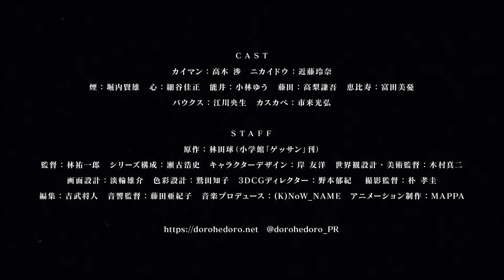Dorohedoro — OFFICIAL TRAILER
In a city so dismal it's known only as "the Hole," a clan of Sorcerers have been plucking people off the streets to use as guinea pigs for atrocious "experiments" in the black arts. In a dark alley, Nikaido found Caiman, a man with a reptile head and a bad case of amnesia. To undo the spell, they're hunting and killing the Sorcerers in the Hole, hoping that eventually they'll kill the right one. But when En, the head Sorcerer, gets word of a lizard-man slaughtering his people, he sends a crew of "cleaners" into the Hole, igniting a war between two worlds.

Dorohedoro takes place in a post-apocalyptic setting, split in two separate dimensions; the Hole, a dismal cityscape where humans reside; and the Sorcerers' world, home of sorcerers. Despite appearing similar, humans and sorcerers are two distinct species, the former evolving naturally, while the latter was created by a primordial devil named Chidaruma. Sorcerers are capable of entering the Hole by summoning magical doors.

STAFF
Director: Yuichiro Hayashi
Series Composition: Hiroshi Seko
Original creator: Q Hayashida
Character Design: Tomohiro Kishi
Art Director: Shinji Kimura
3D Director: Yuki Nomoto
Sound Director: Akiko Fujita
Director of Photography:
Hyo Gyu Park
Yusuke Tannawa
Color design: Tomoko Washida

CAST
Kengo Takanashi : Fujita
Reina Kondo : Nikaidou
Wataru Takagi : Kaiman
Yoshimasa Hosoya : Shin
Yu Kobayashi : Noi